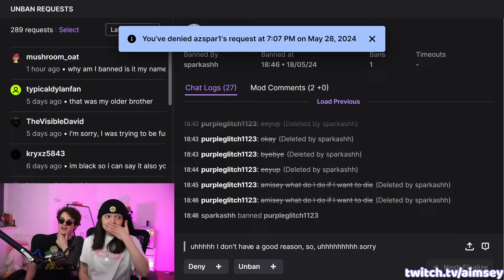Getting a little TOO REAL in Overwatch 2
enjoy this slightly more personal, less jokey video. it was a fun stream :3 remember i wont be live the day this video comes out; but check around 3pm est the next day cuz thats the day the season comes out :) also i edited this on an all-nighter from 6am to 4pm so please appreciate it cuz im beyond tired.
SOCIALS
MUSIC
Before the intro music: Flute Salad: Old School Runescape [OST]
Other: Whatever else was playing on stream at the time i have no clue tbf
Edited by: me (plz be nice)
Thumbnail by: me (plz be nice)
If u see this i hope u have/had a good day ♥